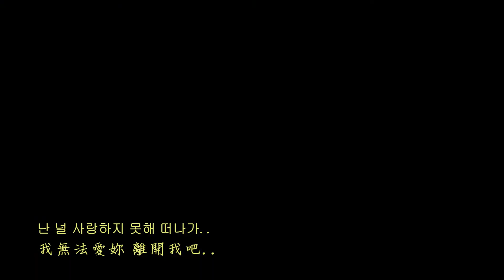[MV]九家之書 Gu Family Book - 荊棘愛情 Thorn Love | 李昇基&裴秀智；Lee Seung-gi & Suzy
九家之書自製MV
演出：李昇基、裴秀智
歌曲：4Men - 荊棘愛情
一段悲催的愛情~ Q__Q
請繼續支持~^o^~